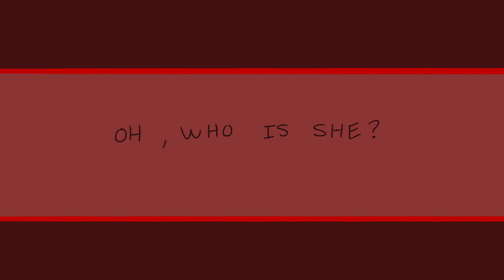Who Is She? || WOF OC ANIMATION MEME (600 SUBSCRIBER SPECIAL!)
EYYY 600 YOOOOO
Thank you all so much for the support! I love making these videos and the fact that all of you like them as well is so cool! Can't wait for this next year!

These are my OCs, Anubius, the green dragon, and Aquafina, his ex-girlfriend.